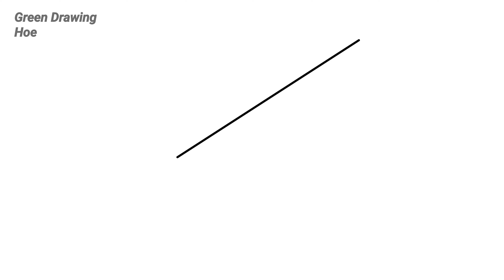How to draw a Hoe step by step | Grape Hoe Drawing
A hoe is an ancient and versatile agricultural and horticultural hand tool used to shape soil, remove weeds, clear soil, and harvest root crops. Shaping the soil includes piling soil around the base of plants (hilling), digging narrow furrows (drills) and shallow trenches for planting seeds or bulbs. Weeding with a hoe includes agitating the surface of the soil or cutting foliage from roots, and clearing the soil of old roots and crop residues. Hoes for digging and moving soil are used to harvest root crops such as potatoes.